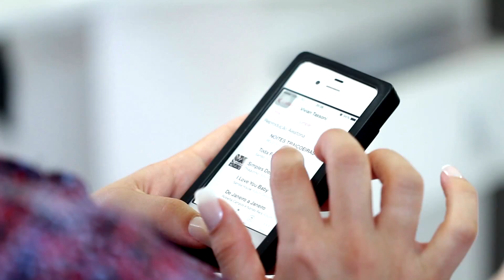Trailer casamento vivian e felipe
Arroio dos Ratos, 28.12.13